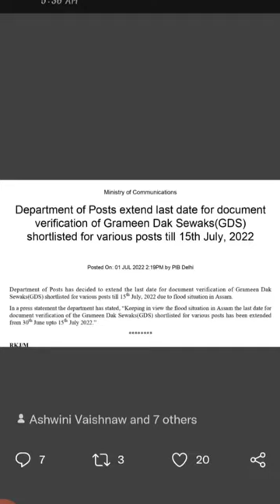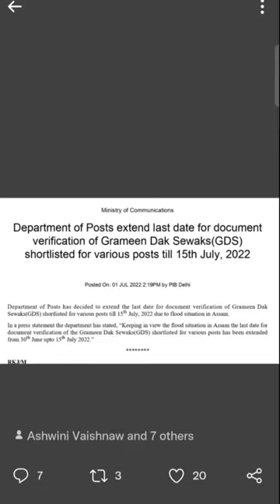GDS Document Verification Update | GDS Result 2022 | GDS New Vacancy 2022 | GDS DV Last date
GDS भर्ती Docoment Verification SMS Not Receive | GDS Documents verification 2022

Your queries -:

GDS document verification kaise hota hai GDS document verification Odisha
GDS document verification Maharashtra
GDS document verification Haryana
GDS document verification Punjab
how we know our document verification accept or reject

GDS verification process
GDS BPM ki training
GDS salary2022
GDS selection process 2022
GDS cutoff 2022 GDS BPM
GDS ABPM postman daksevak
GDS shortlisted candidates
GDS selected candidates 2022
GDS PWD candidates
GDS pH candidates
GDS candidate grievance document verification process

GDS 2022
GDS result 2022
post office
post office salary increment
post office salary increase now 2022
GDS selection procedure
GDS selected candidates
GDS selection message
GDS selection mail
BPM traning GDS rejection
GDS rejected candidates
GDS selection process
GDS mail received

GDS email
GDS selection process message
GDS
GDS selection message
GDS selection mail
GDS rejected candidates
GDS selection process
GDS mail received
GDS email
GDS selection Mail
GDS update
GDS new notifications
GDS notice
verification to joining timing
BPM job abpm job
BPM post office work
BPM job profile selected candidates